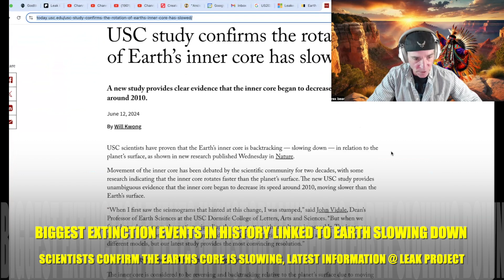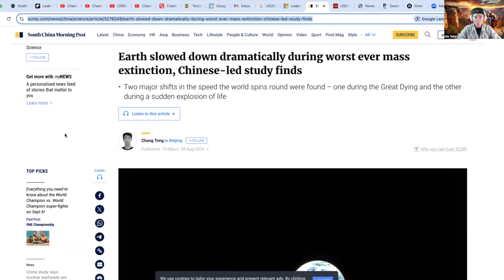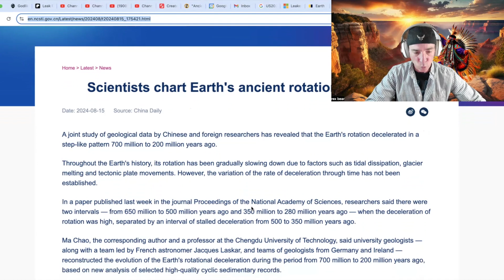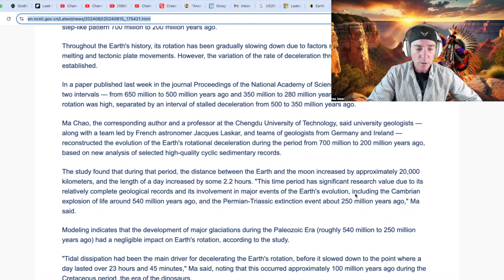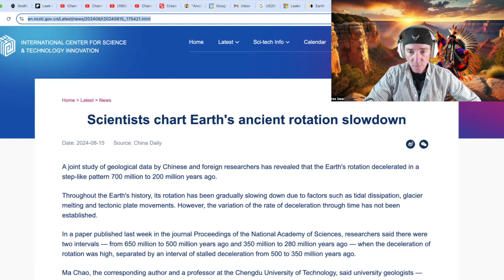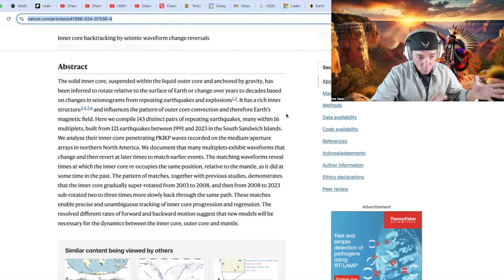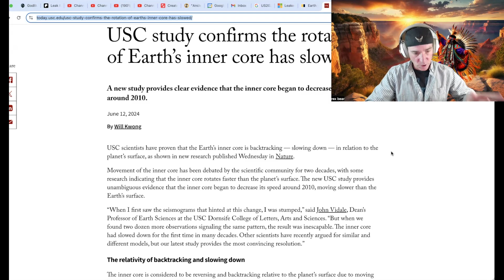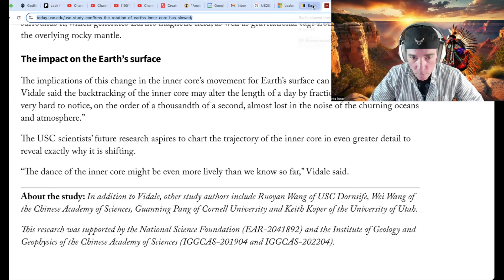"Earth's Core Slowing: Scientists Confirm Link to Biggest Mass Extinction Ever!"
Join our 4-week course and learn from industry experts Rex Bear and Jay Matta on how to build your social media empire! Master the secrets to captivating content, powerful thumbnails, and AI-driven success—now's the time to share your unique voice with the world!

Recent studies have shed new light on the complex dynamics of Earth's rotation, both in its outer and inner layers. A joint study by Chinese and international researchers, published in Proceedings of the National Academy of Sciences, explored the Earth's rotational deceleration from 700 million to 200 million years ago. The research discovered that the Earth's rotation slowed in a step-like pattern, influenced mainly by tidal dissipation and other geological factors like mantle convection and tectonic movements. This slowdown led to an increase in the Earth's day length by about 2.2 hours and coincided with significant evolutionary events such as the Cambrian explosion and the Permian-Triassic extinction.

Complementing this, a study from the University of Southern California (USC) has confirmed that Earth's inner core, which also plays a critical role in the planet's rotational dynamics, has experienced a slowdown in its rotation. According to this research, published recently, the rotation of Earth's inner core—which typically rotates faster than the planet's surface—has slowed down, potentially leading to changes in Earth's magnetic field and impacting seismic activities. This finding aligns with the broader observation of Earth's rotational changes and provides new insights into the complex interactions between the Earth's inner and outer layers.

Both studies contribute to a growing body of evidence suggesting that Earth's rotational dynamics are subject to a variety of influences, from tidal forces and climate change to internal geological processes. This ongoing research is critical for understanding how these changes might affect life on Earth in the future.